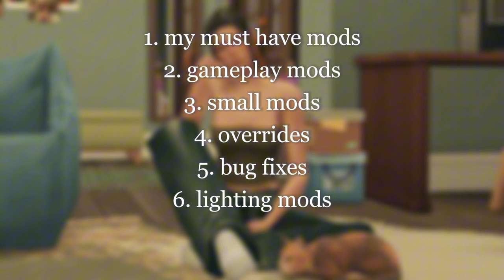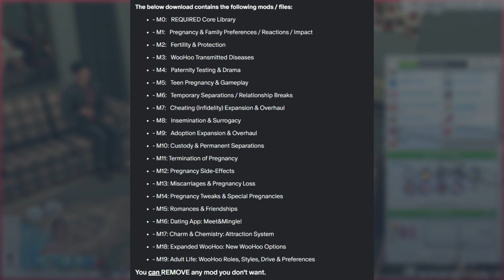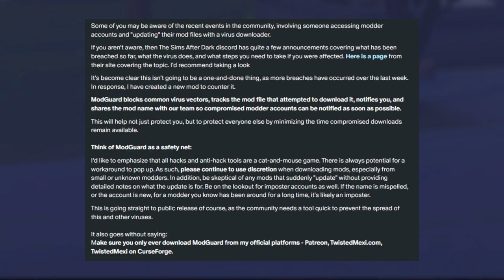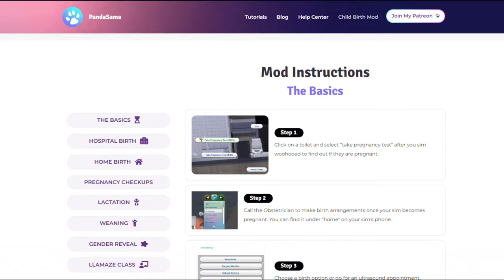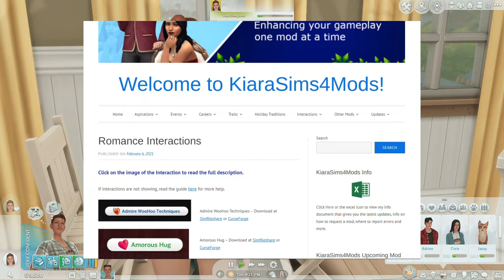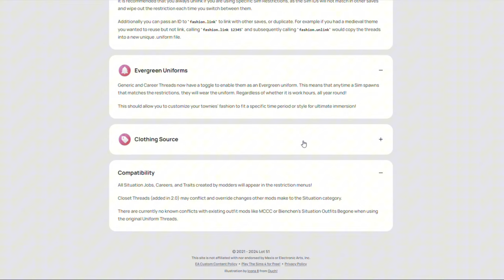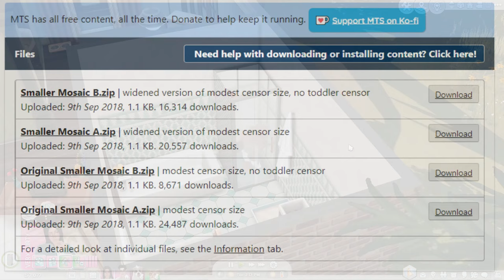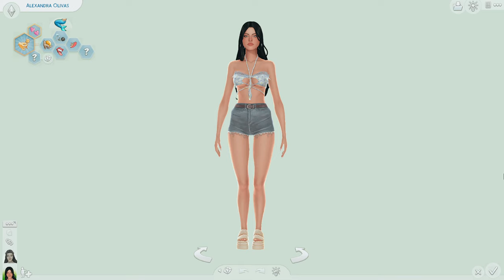showcasing all my mods ⟡ | sims 4 mod overhaul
I hope this helps someone out there, have a great day !

TIMESTAMPS:
0:00-intro
0:39-my must have mods
18:56-gameplay mods
25:25-small mods
53:13-overrides
55:00-bug fixes
55:49-lighting mods
57:06-CAS mods
59:07-outro